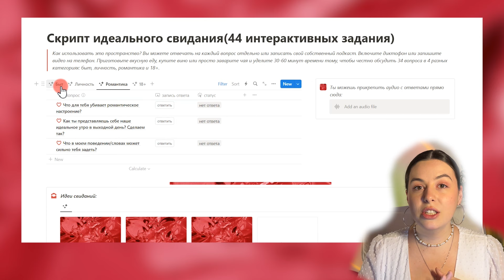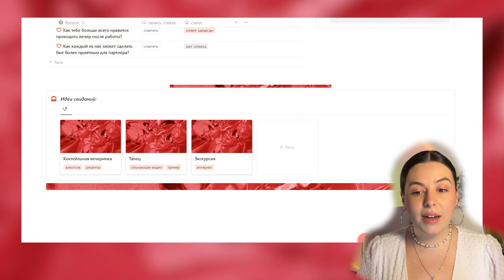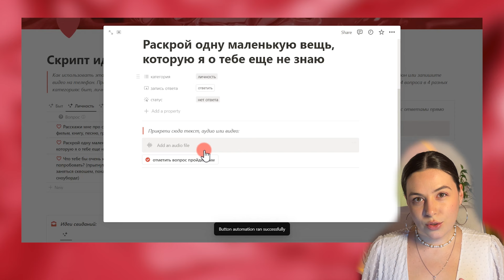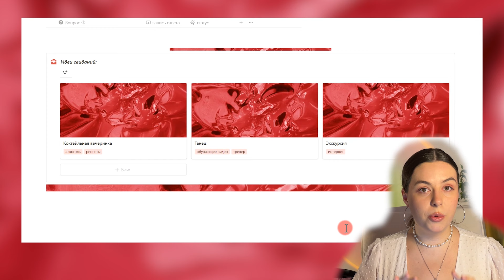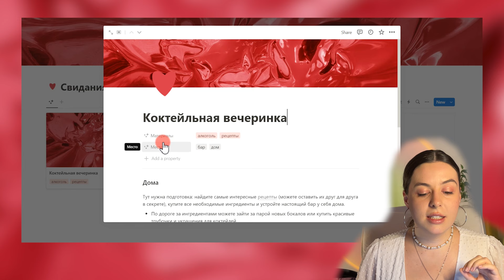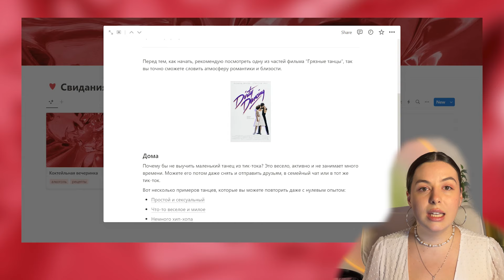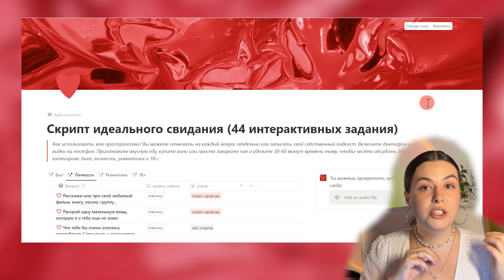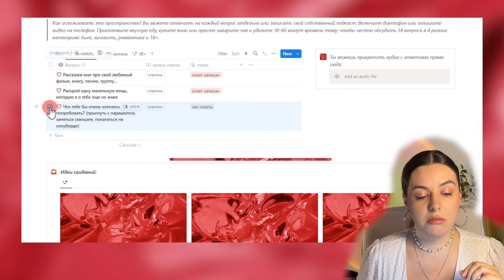Игра для пар в Notion🌹Это будет ваше идеальное свидание!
❤️СОДЕРЖАНИЕ:
00:00 - самое подходящее время для романтики
00:26 - как выглядит игра
00:38 - отступление для девушек
01:01 - платформа Notion
01:28 - 34 вопроса
02:00 - создайте свой подкаст
02:36 - как записывать ответы
03:25 - вы можете играть онлайн
03:55 - добавляйте свои вопросы в игру
04:42 - сценарии свиданий
05:10 - коктейльная вечеринка
06:20 - свидание "Экскурсия"
07:11 - скрипт свидания
07:58 - добавить свой вопрос
08:58 - скачать игру себе